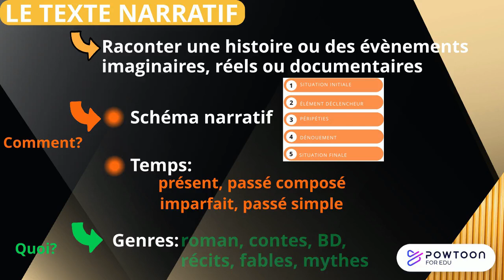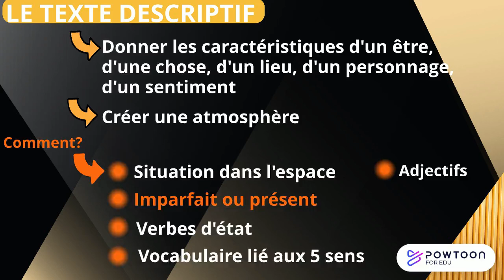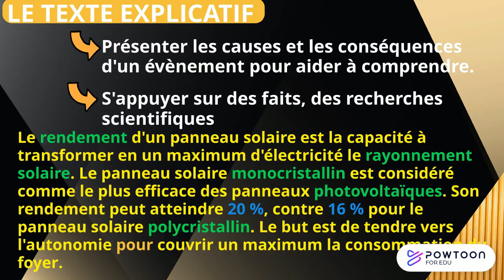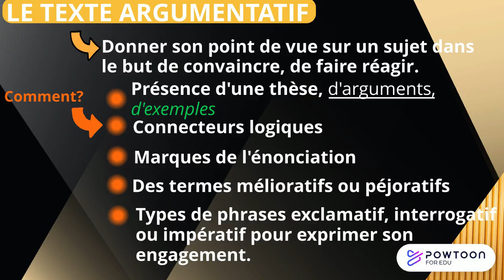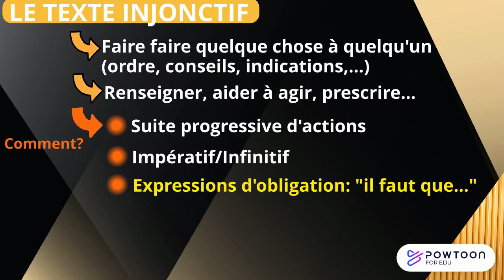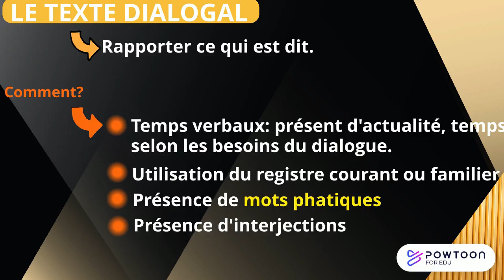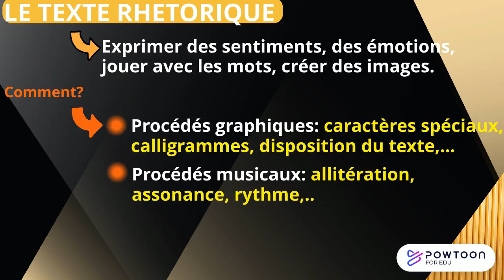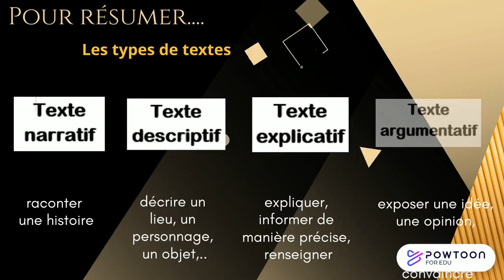Les types de textes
Cette vidéo est très importante pour pouvoir reconnaître à quel type de texte on a affaire et surtout pour savoir comment rédiger n'importe quel type de texte.